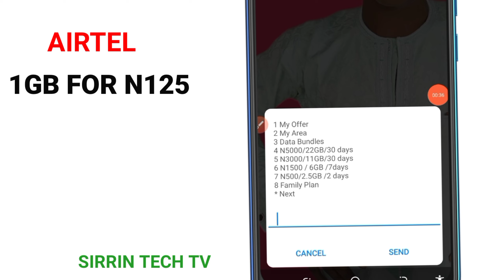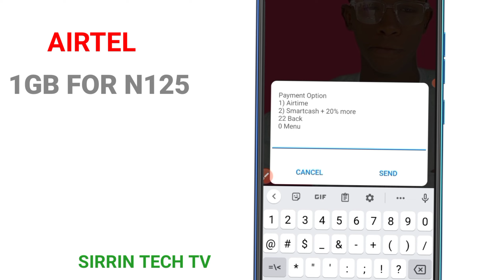SaBuWar HanYan Siyan 1GB Akan Naira ₦125 Sabuwar Hanya😮